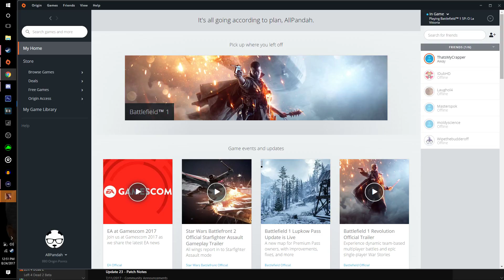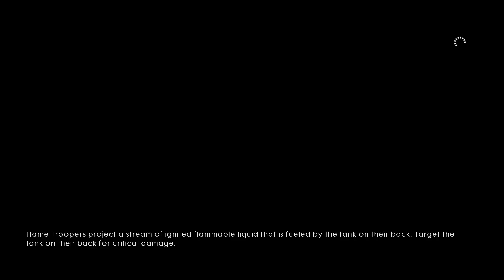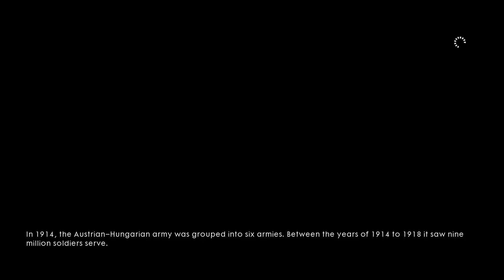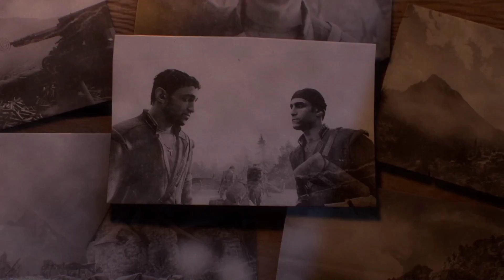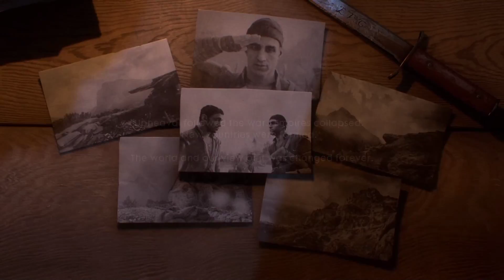Battlefield 1 War Stories part 2